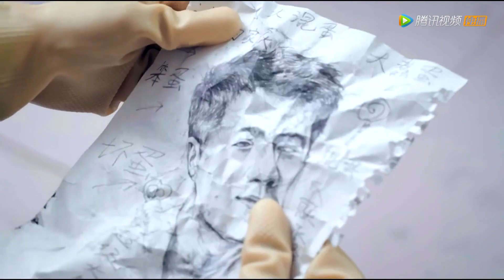爱情能让人变化有多大？落魄千金把家里搞得一团乱，霸总居然亲身上手打扫干净！ |《狐狸的夏天 The Fox's Summer》精彩片段EP19 (ENG SUB)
《狐狸的夏天》该剧改编自青春爱情小说《当总裁恋爱时》，讲述了谎言发射机“狐狸小姐”与人肉测谎仪“白兔总裁”，从水火不容到越走越近的搞笑爱情故事。
▶主演：谭松韵、姜潮、张鑫、王妍之
【Synopsis】Gu Cheng Ze, the adopted son of the Gu family, is the CEO of Gu Mall Corporation. Mrs. Gu wishes for her biological grandson, Gu Jin Yu, to take over the company, and Gu Cheng Ze is tasked with guiding the rightful heir towards becoming a respectful businessman. During this time, he meets fashion designer Li Yan Shu and discovers that she is Gu Jin Yu's ex-girlfriend. He decides to hire her to motivate Gu Jin Yu, who still harbors feelings for Li Yan Shu. The plan works because Gu Jin Yu decides to join the company and pursue her. When Mrs. Gu finds out about Gu Jin Yu's feelings for Li Yan Shu, she is livid and tells Gu Cheng Ze to separate both of them. This creates an opportunity for Gu Cheng Ze and Li Yan Shu to get closer to each other.
【Starring】Tan Song Yun, Jiang Chao, Daniel Zhang, Wang Yan Zhi